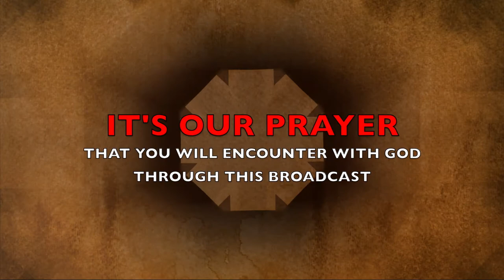The Morning Encounter Eps 81